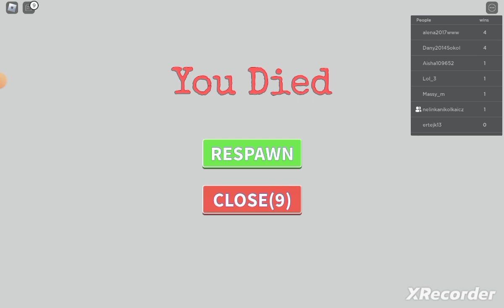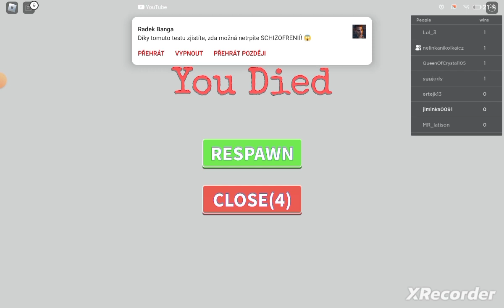Roblox hra, game, zůstat stát na barvě